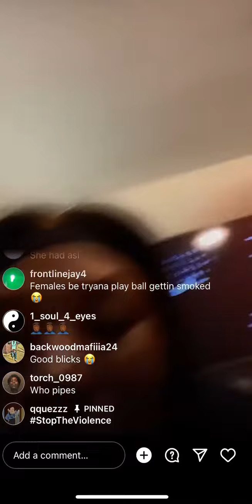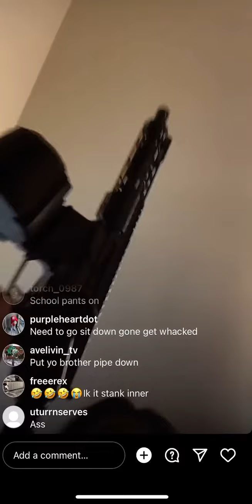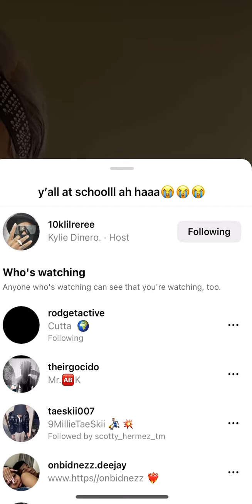800 Tj on Live with 10K lilRee with ARP